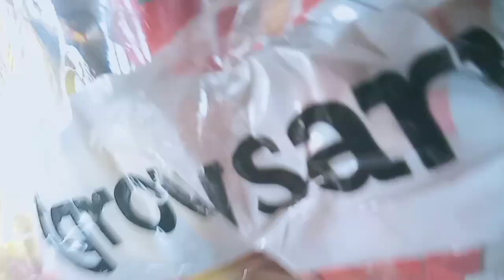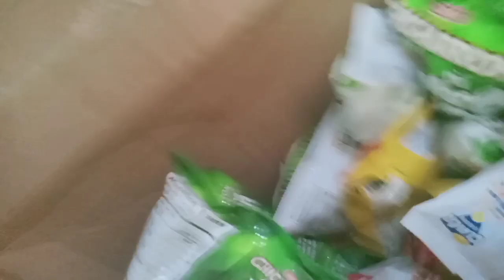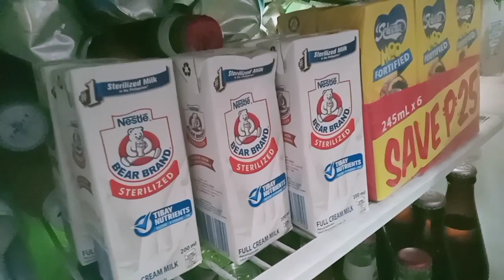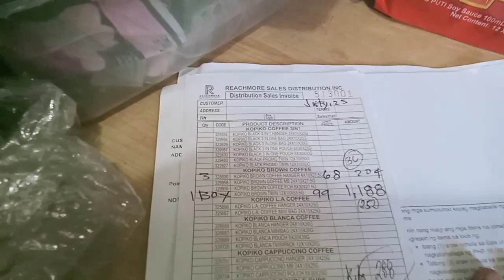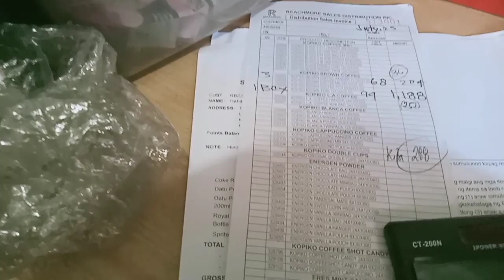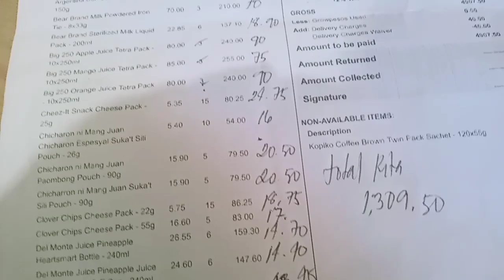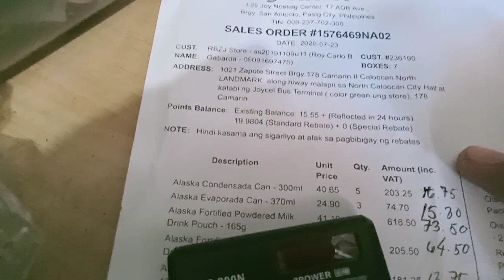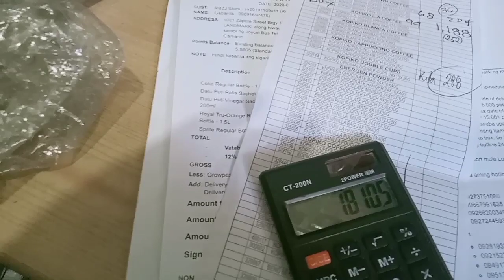GROW-SARI UPDATE TAYO MAG KANO BA? ANG KINITA KO